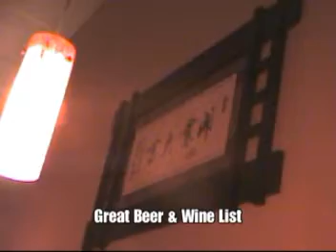Osaka Commercial by Jim Maloney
TV spot for Osaka, my favorite Chinese/Japanese Restaurant!